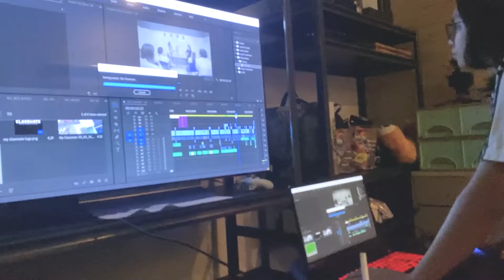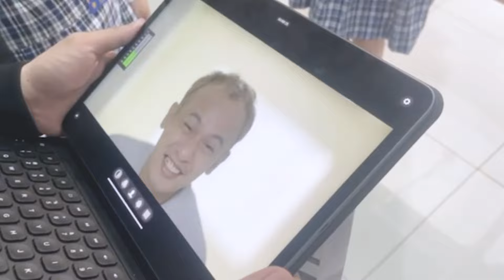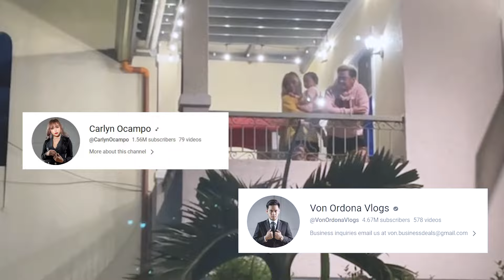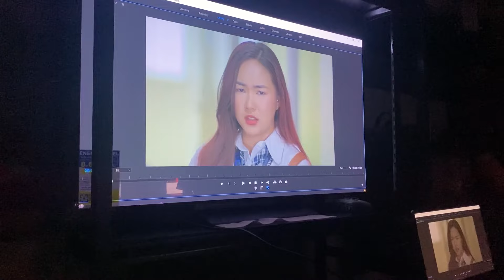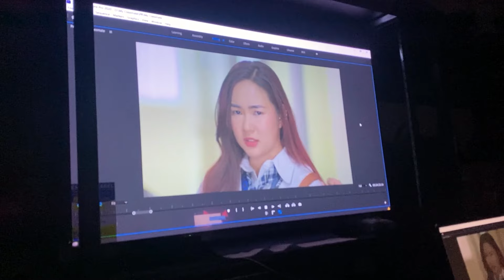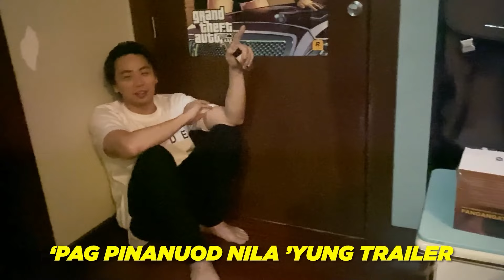MY CLASSMATE BTS🔵JAIGA - (BEHIND THE SCENE) -TOMTOM TV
SPOILER ALERT! PLEASE PANUORIN MUNA ANG FULL SHORTFILM BAGO ITO PANUORIN :)